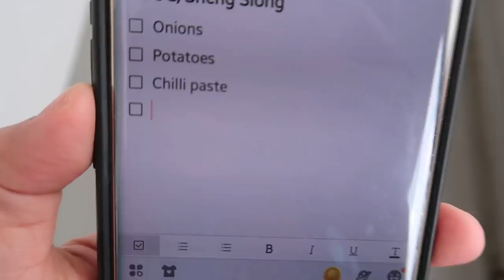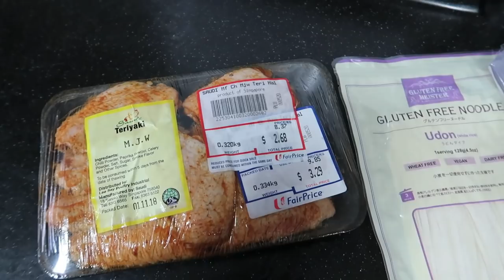A Day in Dayang's Life #05 | Chores Chores Chores!! | DayangsVlog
** For any makeup makeovers service, (wedding invites, graduations, bridesmaids, engagement, photoshoot, D&D, Parties, festive celebrations, etc)

Products I have on:
- Foundation : Huda Beauty Faux Filter Foundation | 210B Chai
- Eyes : Tarte Tarteist Pro To Go Palette
- Blush: LMK Cosmetics Blush | Famous
- Lips :  Huda Beauty Liquid Matte | Bombshell
- Ear Studs: Seoul, South Korea

Tech details:
- Filming Camera: Canon EOS 70d
- Vlogging Camera: Canon Powershot G7X Mark II
- Editing Software: iMovie '11
- Lighting: Ring Light NG-65C
- Microphone: Audio-Technica Lavalier Mic ATR3350iS